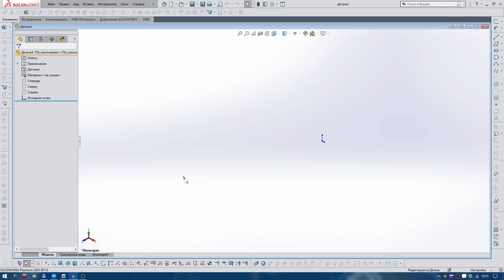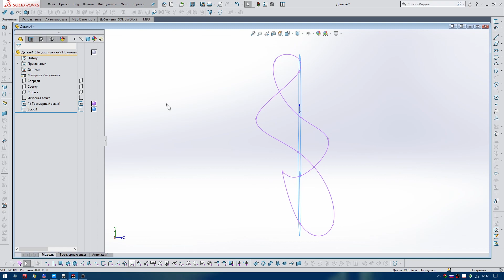Solidworks проекция 3 х мерного эскиза на плоскость